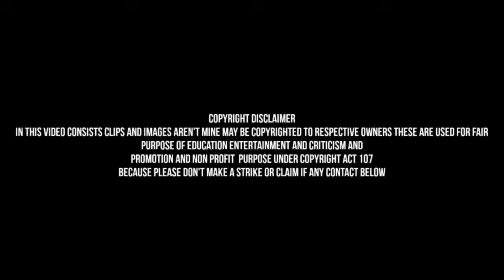Pushpa Pushpa Song | Pushpa 2 First Single Song | Pushpa 2 First Song Telugu |Pushpa 2 Movie updates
In this video consists Appropriate Information about Pushpa 2 First Single Song